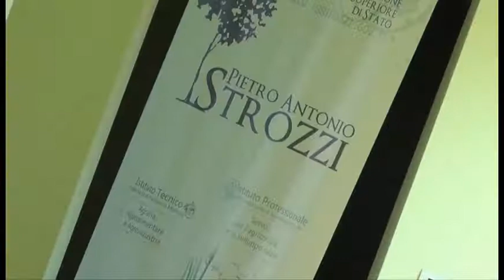Inaugurazione Nuove Aule Istituto Strozzi di Palidano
Servizio di Nicola Antonietti